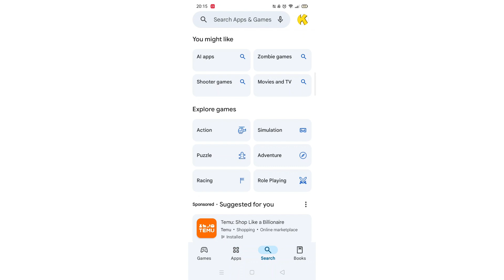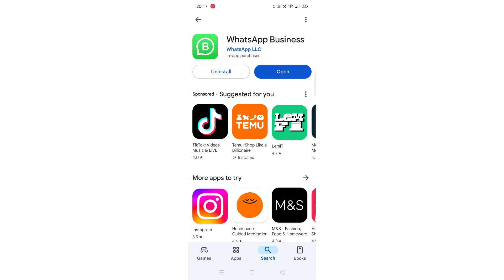How To Download Whatsapp Business App On Android Phone (Full Guide)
This video will show you how to download the WhatsApp business app on an Android phone.